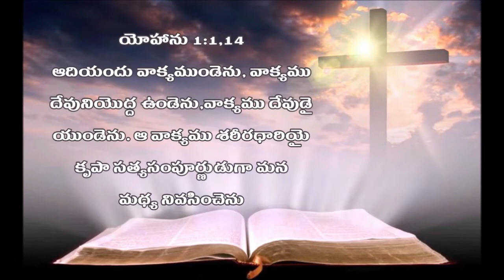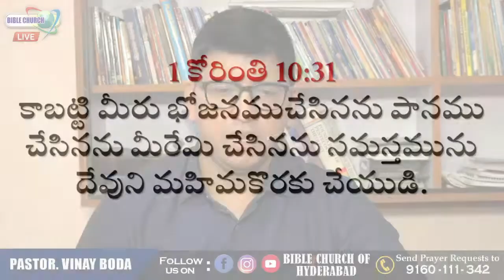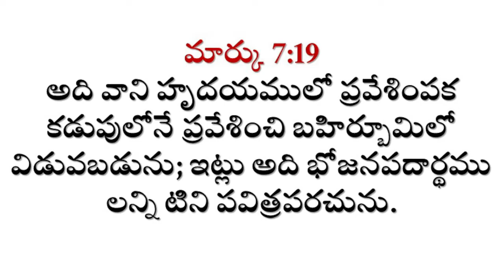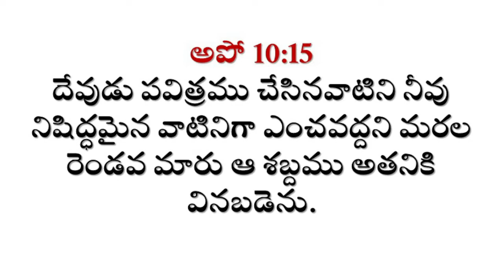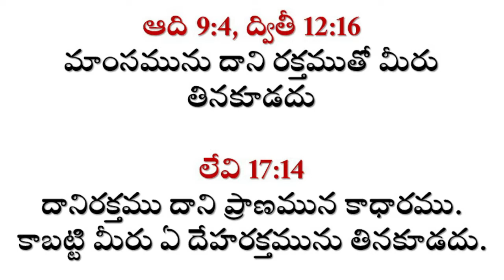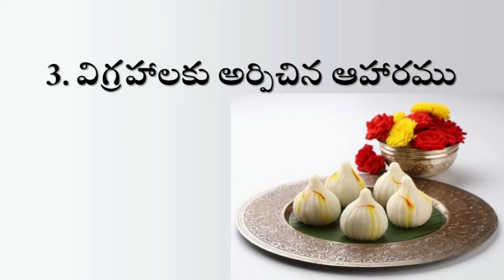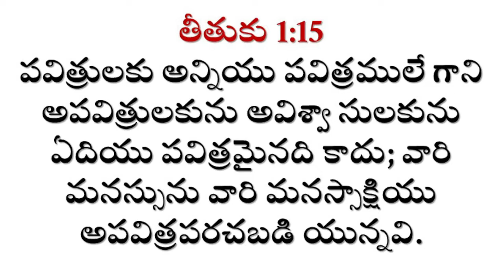BIBLE QUESTIONS Ep - 59 ఆహార అలవాట్లు Eating Habits from Bible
Rev. CHRISTOPHER BODA
Pastor. VINAY BODA
Follow us "BIBLE CHURCH OF HYDERABAD
 in Facebook, Youtube, Twitter & Instagram

Every Sunday -Telugu worship at 10:30am
Every Sunday - English worship at 6:30pm

Check our our Playlists for

Live Streaming in Youtube & Facebook